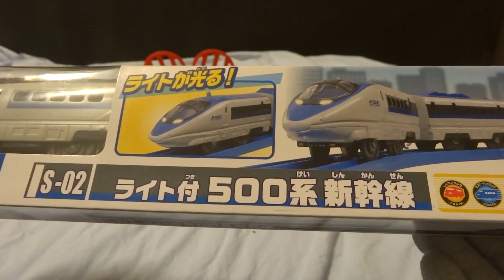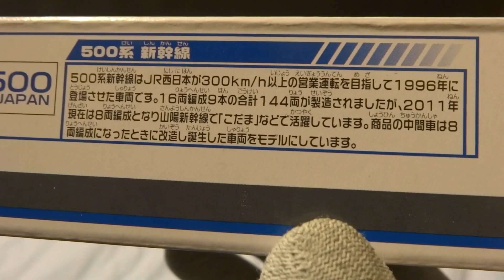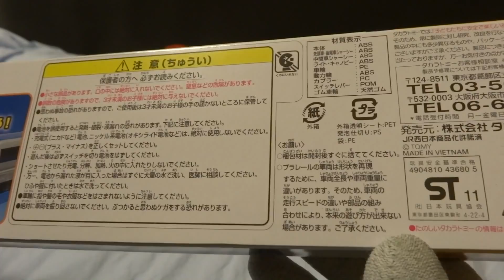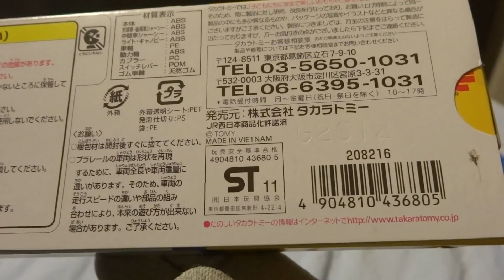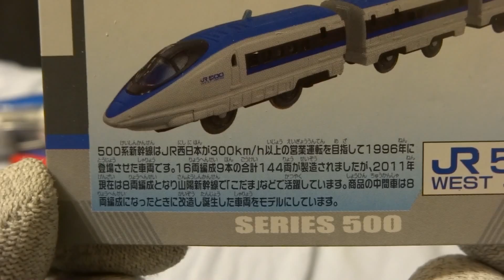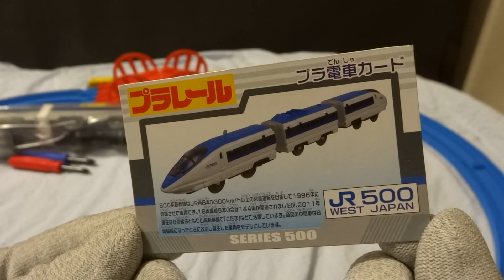【開封】 プラレール 500系新幹線ライト付き TOMY Plarail 【車両チェック】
開封と車両チェックです。